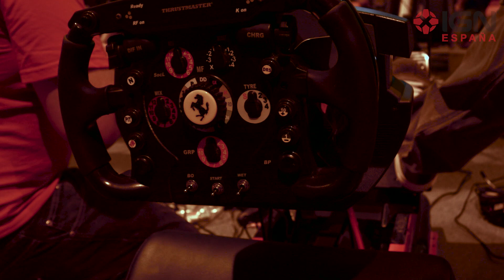Gamergy 2015 en IFEMA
Al mismo tiempo que el Mulafest, IFEMA alberga una cita con los eSports bajo el nombre de Gamergy. Un evento que se repite varias veces al año y donde se dan cita algunos de los nombres más importantes de los deportes electrónicos.